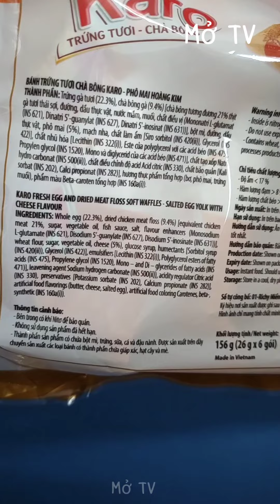Mở hộp bánh trứng tươi chà bông Karo Pho Mai Hoàng Kim | Unboxing | Mở TV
® Bản quyền thuộc về Mở TV 👉 Vui lòng không Reup
® Copyright by Mở TV 👉 Do not Reup